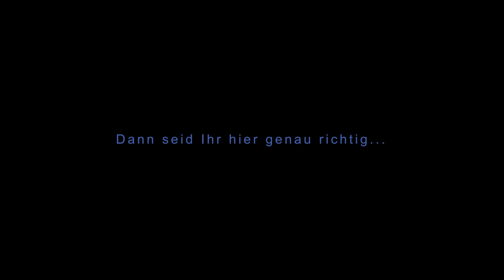Youtube Intro Premiere │Apex Legends Intro │Intro für meine Apex Videos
Hallo und Willkommen zur Premiere meines YouTube Intros für kommende Apex Legends Videos und einigen Infos!